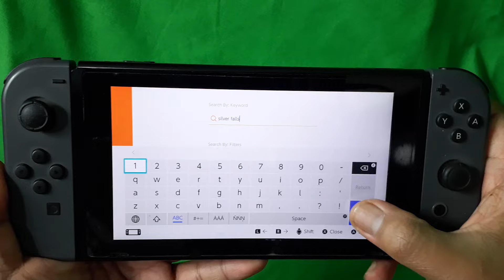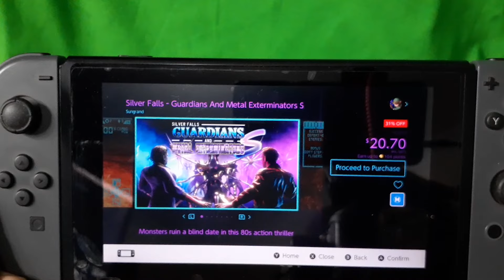I turned my video game's items into REAL Merch you can get